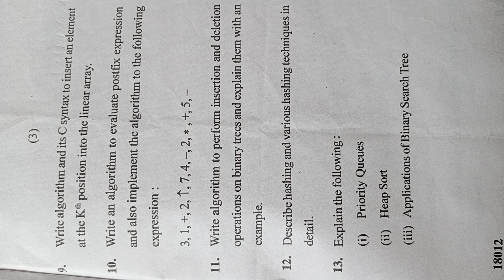BCA3 Sem.- Data Structure Using C and C++ | BCA-302 | NOVEMBER 2019, CCSU MEERUT | AKHIL SRIVASTAVA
BCA3 Sem.- Data Structure Using C and
 C++ | BCA-302 | NOVEMBER 2019, CCSU MEERUT | AKHIL SRIVASTAVA